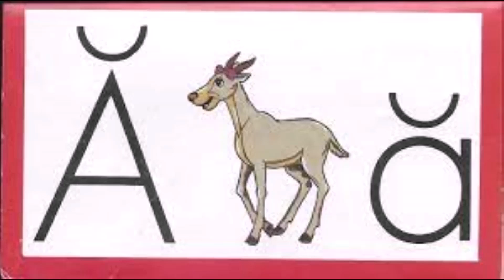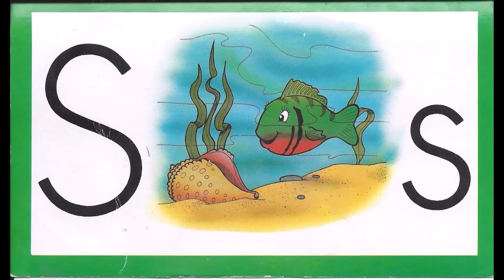Preschool with Ace and Christi sounds and songs: Week 1-3